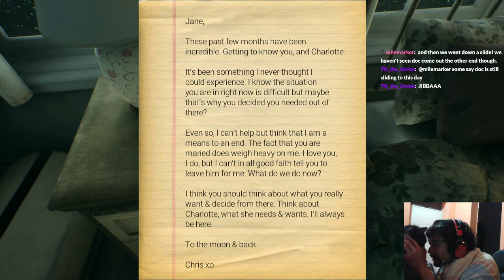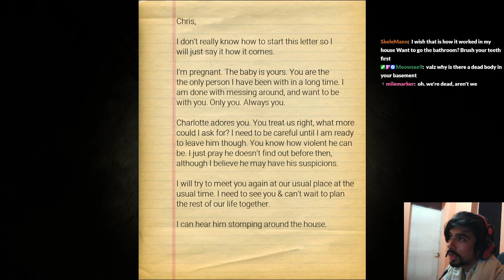The Forgotten Tapes: Analog Nightmares (Spanish Dub) 2/2